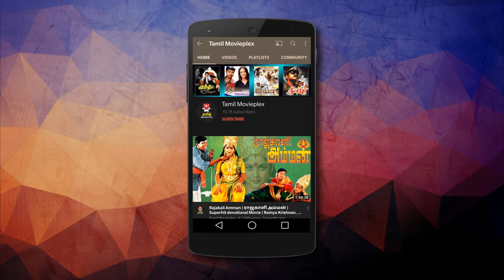கூட்டி கழிச்சி பாரு கணக்கு சரியா இருக்கும் | Radha Ravi Famous Dialogue | Rajinikanth, Sarath Babu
Annamalai, a milkman, and Ashok, the son of a rich businessman, are childhood friends. However Ashok's father disapproves of their friendship and attempts to create a rift between the two.

Directed :- Suresh Krissna
Screenplay :- Suresh Krissna , Shanmugasundaram
Starring :- Rajinikanth , Khushbu , Sarath Babu
Produced :- Rajam Balachander , Puspha Kandasamy
Cinematography :- P. S. Prakash
Edited  :- Ganesh Kumar